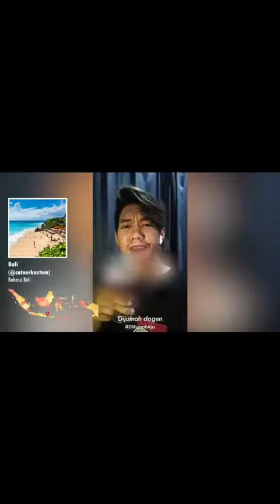Lagu dirumahaja Dalam 42 Bahasa (Indonesia)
Sebuah video dengan kearifan lokal menyusun cuplikan video yang mengatakan dirumahaja dalam 42 bahasa yang menjadi kekayaan bangsa Indonesia.

Anjuran ini terus dikumandangkan. Yuk, mari bertahan di rumah dulu, bantu para medis, bantu pemerintah dengan

Semangat, kita pasti bisa